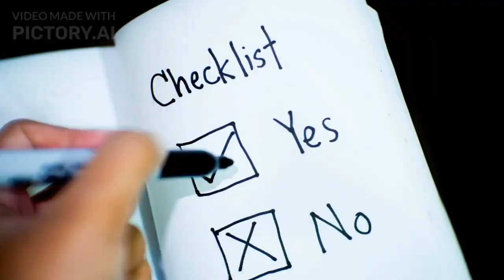World's Most Phenomenal Events: Top 5 Must-Visit Countries and Travel Tips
🌎 Get ready to embark on a global journey into a kaleidoscope of culture, color, and boundless excitement with our latest video. 🌍
We're taking you to 5 incredible countries where unforgettable events unfold. Join us as we explore electrifying parades, awe-inspiring rituals, and jaw-dropping spectacles that redefine the meaning of phenomenal.
🎉 But that's not all! We're not just handing you a passport to these incredible experiences—we're also equipping you with insider travel tips for each destination. Learn where to stay without breaking the bank, how to savor local flavors on a budget, what to pack for maximum comfort, and the cultural customs that will make your journey truly immersive.
In Brazil, the world-famous Carnival in Rio de Janeiro awaits, promising a whirlwind of samba parades and vibrant costumes. Discover the best spots to stay, dine, and dance to the infectious beats of samba.
Journey to India for the monumental Kumbh Mela—a spiritual gathering like no other. We'll guide you through accommodations, dining options, and the essentials you'll need for this life-changing pilgrimage.
🎊 In China, the Chinese New Year unfolds in a symphony of lanterns and dragon dances. Uncover the secrets of budget-friendly lodging, delectable street food, and what to expect from this dazzling celebration.
🍅 Spain's La Tomatina Festival takes us to the streets of Buñol, where a tomato-fueled frenzy awaits. Join the chaos while knowing the best places to stay, dine, and—of course—dodge those juicy projectiles.
Last but not least, the USA for the iconic Macy's Thanksgiving Day Parade. Learn how to make the most of this grand spectacle with prime viewing spots and where to grab a delicious bite.
🗺️ As our journey comes to an end, remember that immersing yourself in these events is not just a travel experience—it's a transformative adventure. Travel smarter, explore deeper, and live phenomenally.

Big Thanks to:
Chatgpt
Elevenlab.io
Clipdrop.co
Leonardo.ai
Capcut
Leiapix.com
pictory.ai